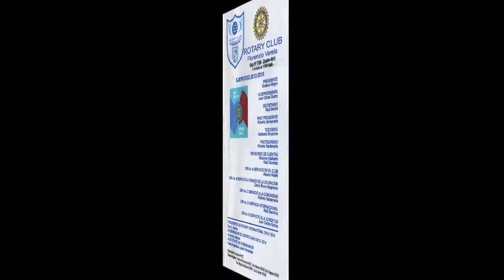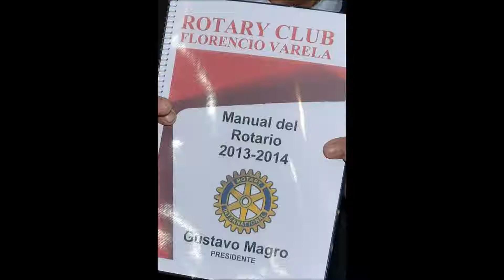Nuevas autoridades Rotary Club Florencio Varela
01/07/2013 -- En la noche del lunes se realizó el cambio anual de Autoridades Rotarias en su casa Rotaria cita en 9 de Julio 73 de San Juan Bautista, Florencio Varela.

En representación del Sr. Intendente de Florencio Varela y Socio Honorario del Rotary Club, lo hizo el Dr. Andrés Watson, Secretario de Gobierno.

Participaron Rotary Club de Quilmes, La Plata, San Vicente, Cruce Varela, Esteban Echeverría, La Matanza.

Una noche de cambio de pines, regalos y como no puede faltar en los rotaríanos, una cena, todo en un ambiente de amistad y camaradería.